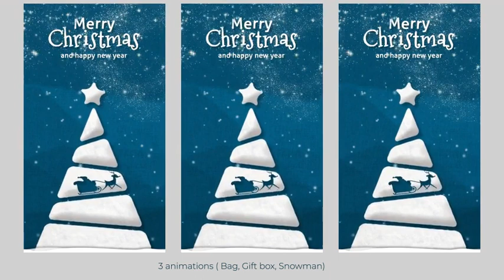Christmas Tree Opener for After Effects 2023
Christmas Tree Opener is a cute and warm After Effect template. This 10 sec template is available in 2 formats : vertical ( 1080×1920) and horizontal (1920×1080). You can edit your own texts or use one of the 9 premade lettering. Customise your video with the 3 animations available ( snowman, gif box or Sant’a sack) No plugins required. Enjoy the holiday season ! Audio tracks featured in the preview